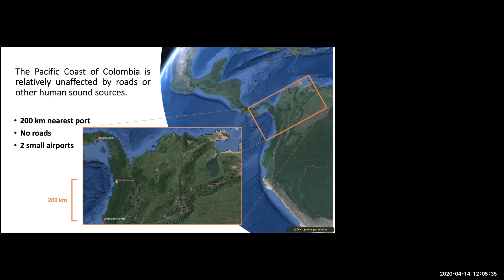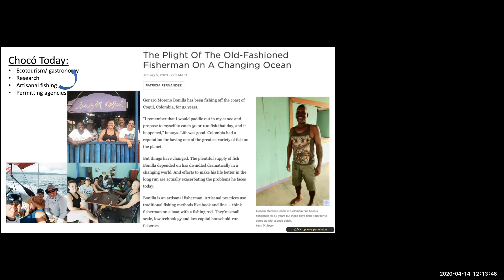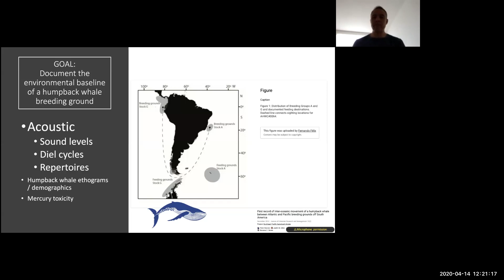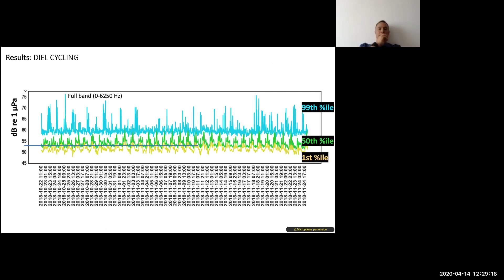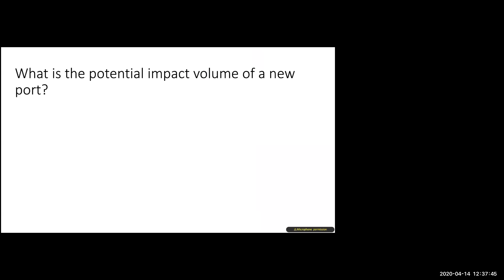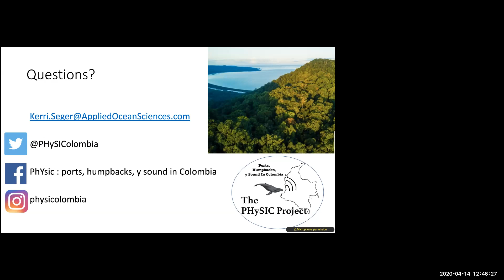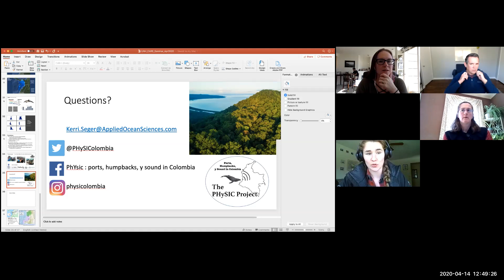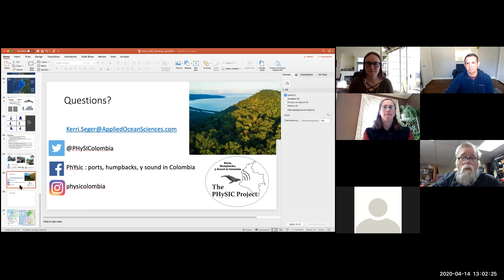A pre-disturbed ecosystem - the state of the Gulf of Tribugá, Colombia, before port construction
Dr. Kerri Seger
Applied Ocean Sciences LLC

Center for Acoustic Research and Education (CARE) Seminar